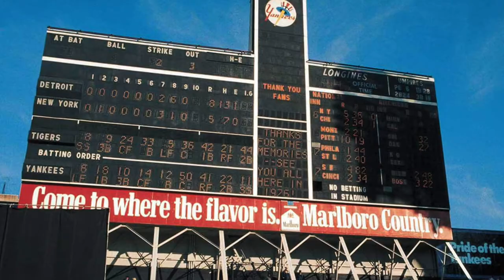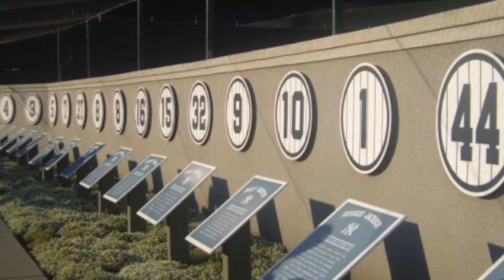YANKEES DOCUMENTARY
humansofbhem i don't own the jay z song or frank sinatra